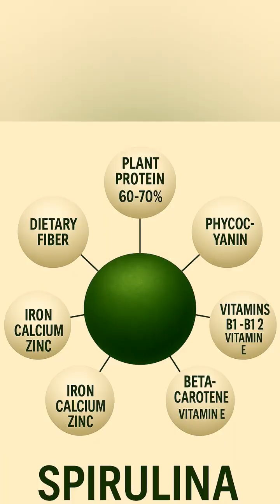단백질의 왕이라고? 스피루리나의 진짜 정체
미세조류라 무시하면 오산!
면역력부터 피로 회복, 해독까지
슈퍼푸드 중의 슈퍼푸드
스피루리나의 놀라운 효능, 성분, 부작용까지!
한눈에 1분 요약으로 만나보세요!